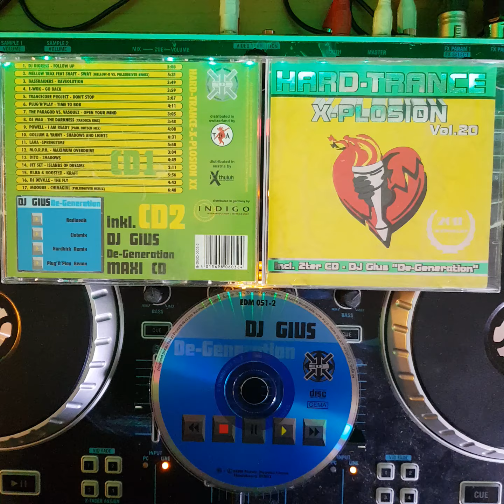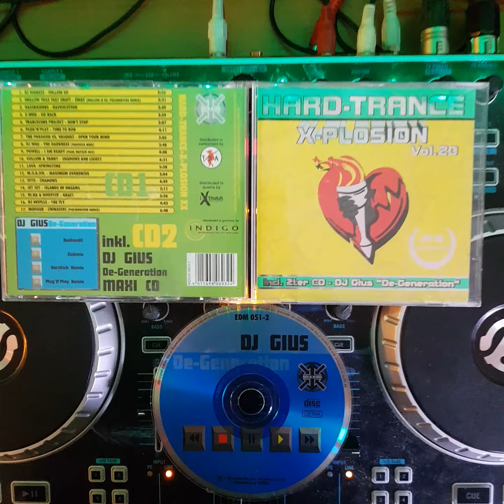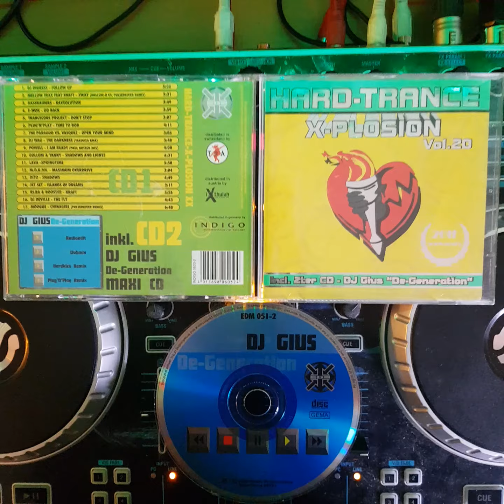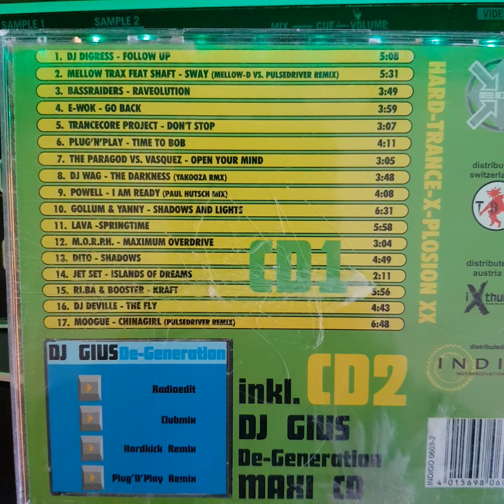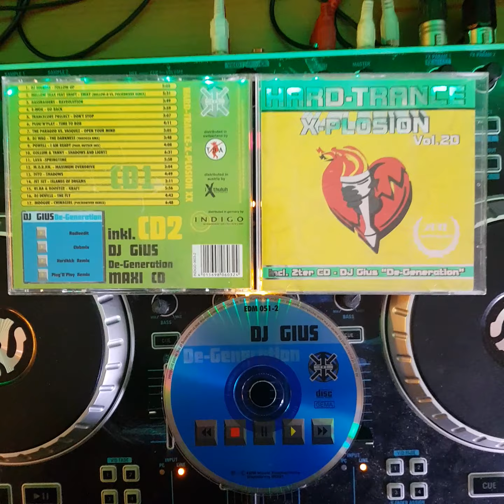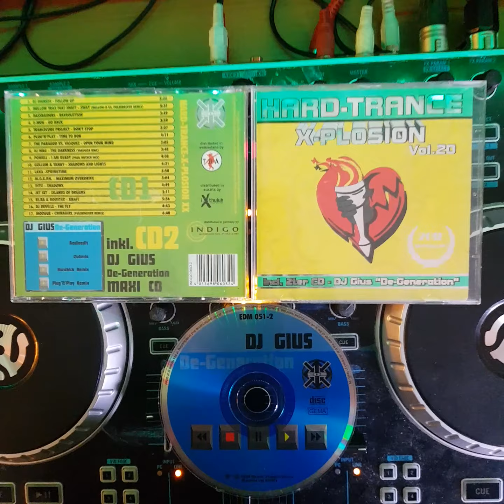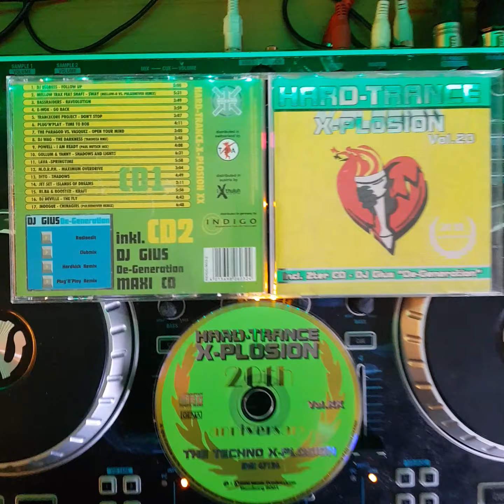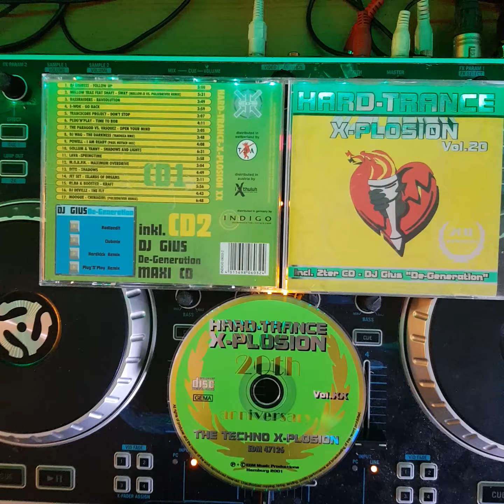Hardtrance X-Plosion Vol.20